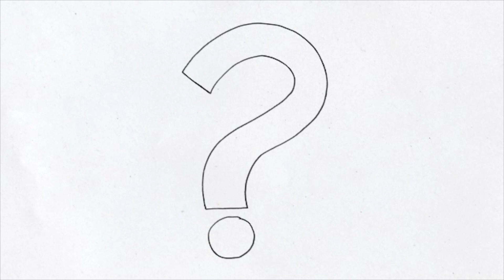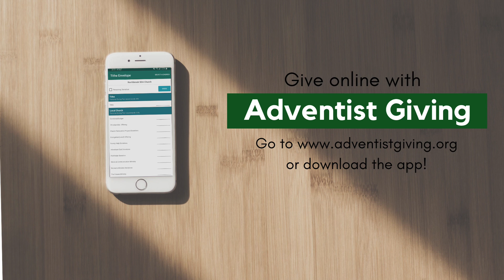The Oil Crisis | Elder Derick Livingston [Gifted For Service Sermon Series]